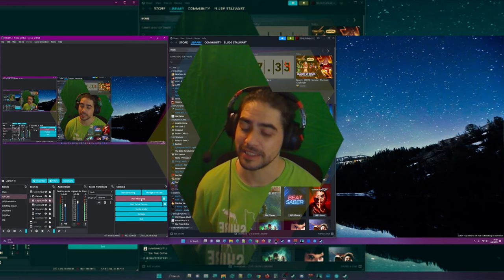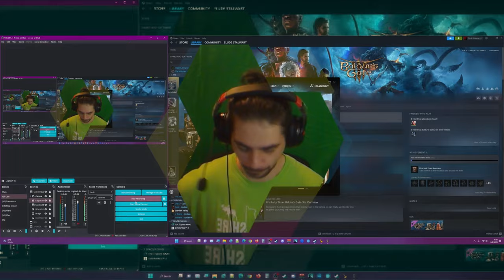Baldur's Gate 3 🐙 (Pilot)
Baldur's Gate 3 is a role-playing game set in the Forgotten Realms, a world of swords, sorcery, and the never-ending battle between good and evil. You create your own character and embark on a journey to save the world from the Mind Flayers, a race of alien invaders who are slowly corrupting the minds of mortals.

Along the way, you will meet a cast of memorable characters, including Astarion, a handsome vampire who is seeking redemption; Shadowheart, a mysterious cleric who is haunted by her past; the halfling, a skilled thief who is always looking for a quick buck; the rogue, a cunning assassin who is loyal to no one but herself; and the bard, a charming musician who uses his wit and charm to get what he wants.

Each of these characters has their own unique story to tell, and it is up to you to decide how they will interact with each other and the world around them. Will you form a bond of trust with your companions, or will you betray them in the pursuit of your own goals? The choice is yours.

Baldur's Gate 3 is a complex and challenging game that rewards players who are willing to think outside the box. With its deep character system, intricate combat, and stunning visuals, Baldur's Gate 3 is a must-play for fans of role-playing games.

Here is some additional background and lore on the halfling, the rogue, and the bard:

    The halfling is a member of a race of small, furry humanoids who are known for their cunning and resourcefulness. They are often skilled thieves and smugglers, and they are always looking for a way to make a quick buck.
    The rogue is a member of a class of characters who are skilled in stealth, combat, and thievery. They are often loners who operate outside the law, but they can be valuable allies if you can earn their trust.
    The bard is a member of a class of characters who are skilled in music, magic, and persuasion. They are often charming and charismatic, and they can use their talents to sway the hearts and minds of others.